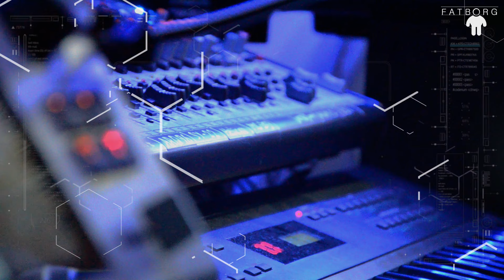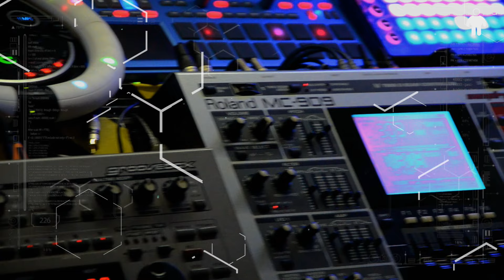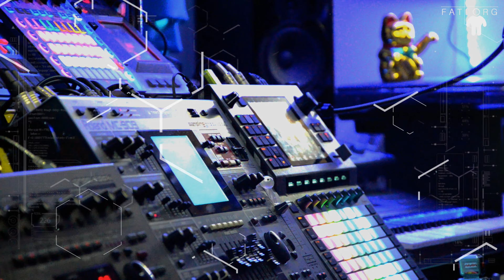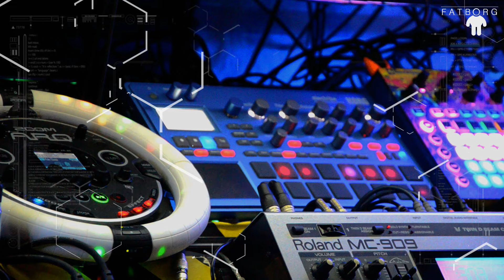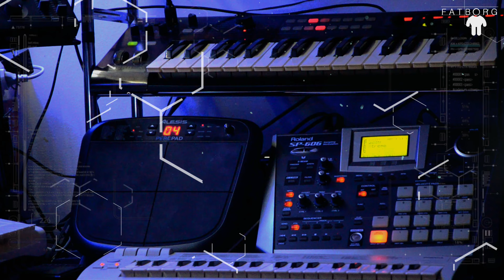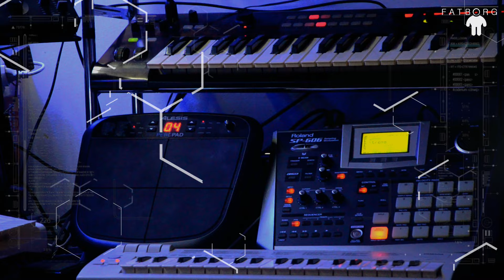Synthesized Life-vocoder version*Akai Force*Korg R3*VIDEO-SYNTHJAM*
Melodic ambient with vocoder voices. Starring: Akai Force, Korg R3, Roland MC-909, Novation Circuit, Korg Electribe 2, Roland MC-303, ZOOM ARQ-96.